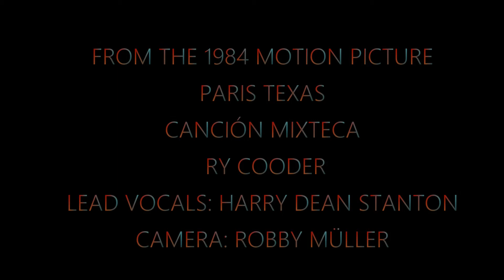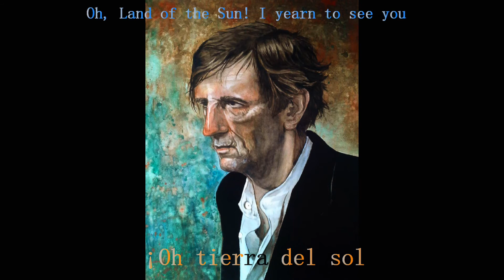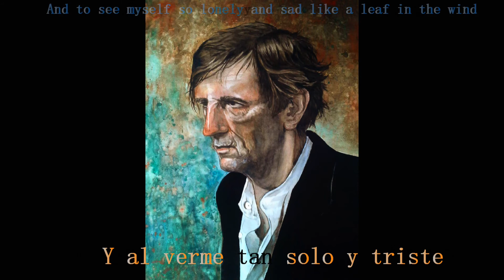CANCIÓN MIXTECA/Ry Cooder/lyrics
Ry Cooder's canción mixteca